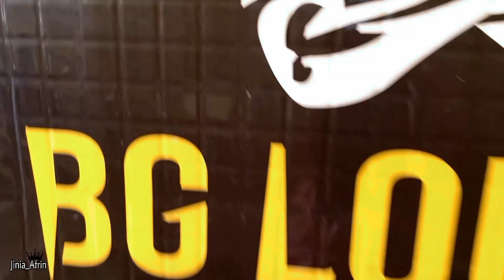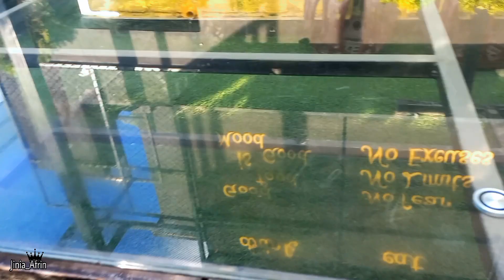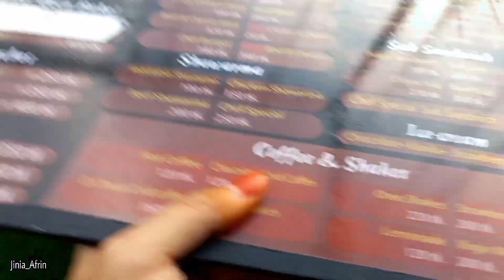শহর ছেড়ে সবাই পদ্মা সেতুতে চলে গেল | A Day With Me | Jinia Afrin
And also praise the bail icon to never miss another update 🔔❤️